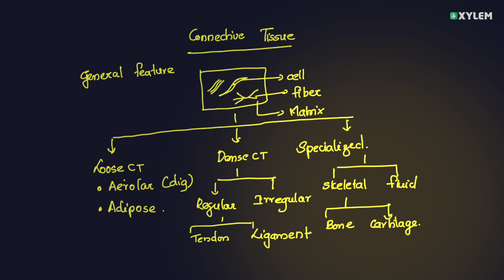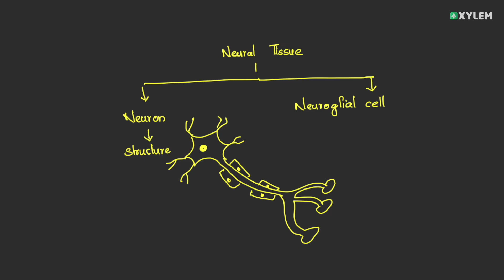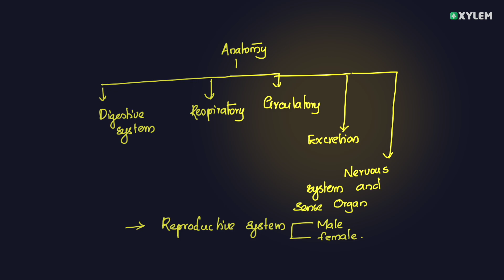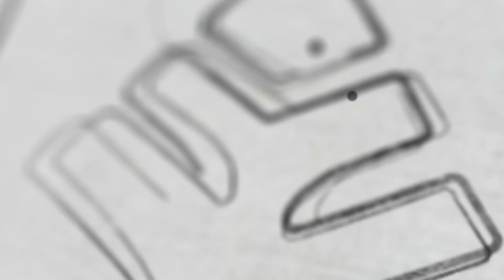GIB Preparation : ചാപ്റ്റർ എങ്ങനെ MAP ചെയ്ത് പഠിക്കാം | Xylem NEET